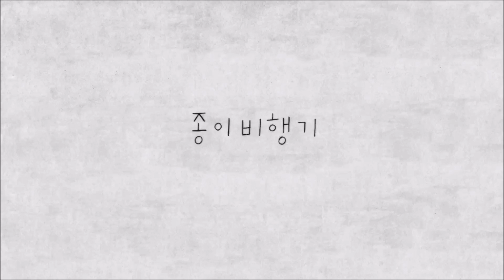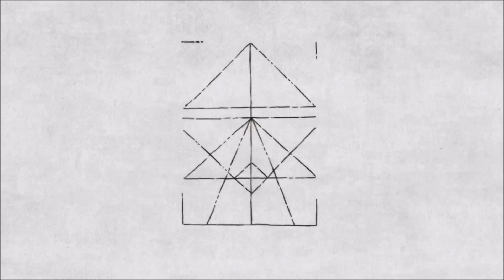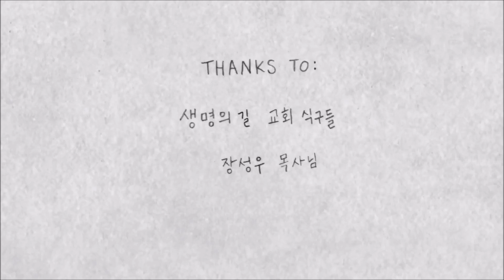Juan Arias - Comfort y lo-fi para volar (Official Music Video) ＳＬＥＥＰＹ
Comfort y música para volar ! ＳＬＥＥＰＹ

Letra: Juan Cruz Arias

Juan Cruz Arias

Comfort y música para volar ! Artista del video.

Awesome art/animation by Alex J Kim, show him some love!

Juan Arias - Comfort, rap y lo-fi para volar (Official Music Video).